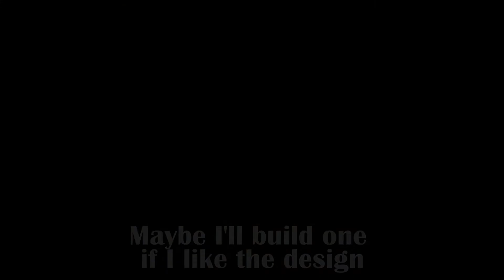Biggest Wooden Handplane I've ever built since it's my first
I build a 4-foot-long jointer plane. Why not? It's cheaper than a machine.
The plane iron is a single-iron (no chip breaker) from Lee Valley.

The inspiration for this was an 8 foot long plane at the Pioneer Museum in Fredericksburg, TX.
Here's a neat virtual tour of their workshop:
My favorite piece was their central shaft/belt drive band saw